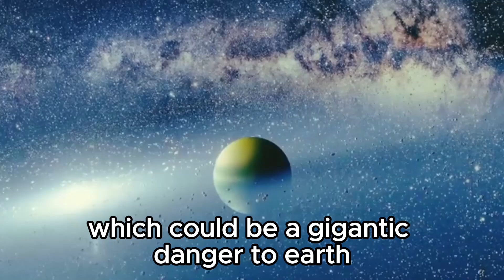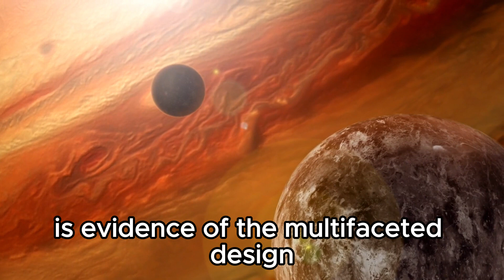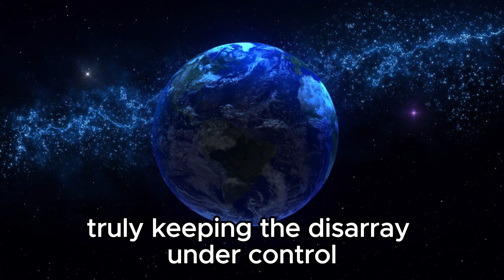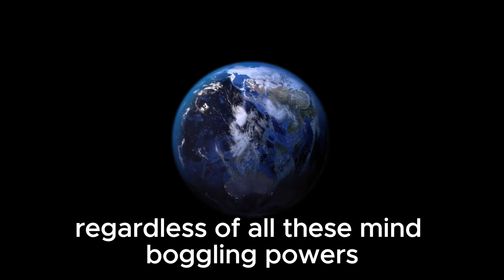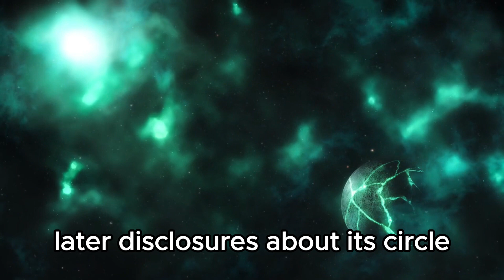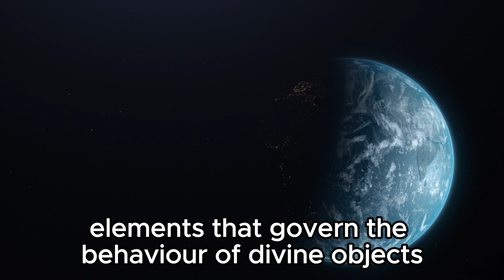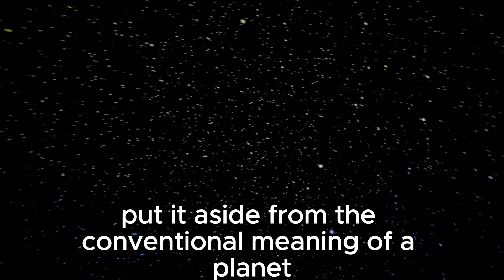Something HUGE Just Collided With Neptune! Scientists Worried!